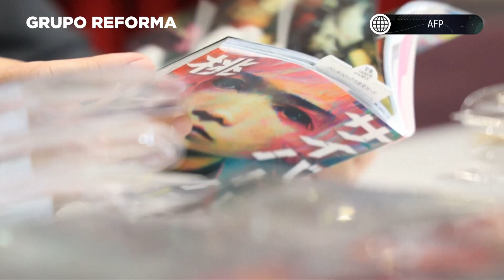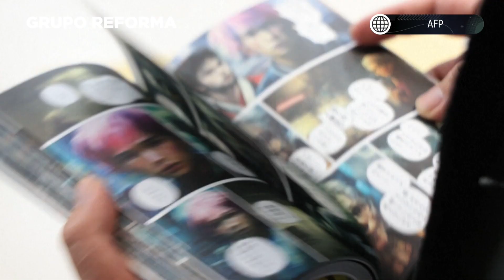Publicarán el primer manga hecho con inteligencia artificial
El autor de un manga, que está por salir a la venta en Japón, admite que utilizó inteligencia artificial para crear su saga distópica.